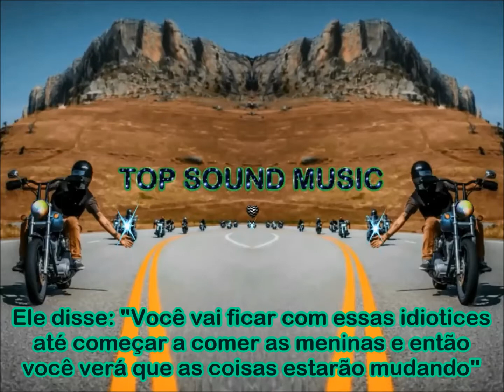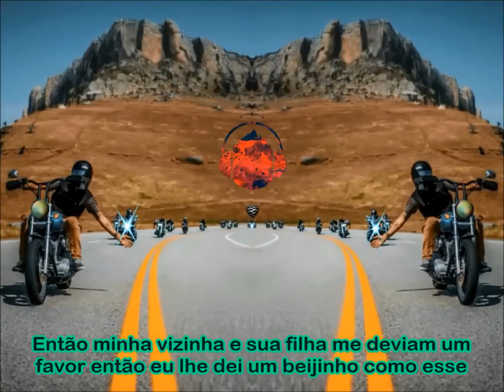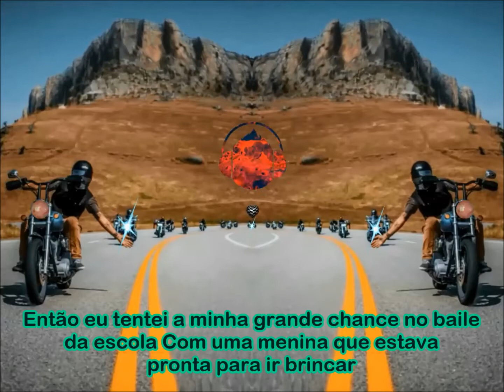AEROSMITH // WALK THIS WAY // 1986 // TRADUÇÃO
LETRA PERVERTIDA ??? OU APENAS UMA CONFISSÃO DE ALGUÉM NA SUA PRIMEIRA VEZ ??? PARA MIM O MELHOR É O SOLO DA GUITARRA !     //  PERVERTED LETTER ??? OR JUST A CONFESSION OF SOMEONE ON HIS FIRST TIME ??? THE BEST FOR ME IS THE GUITAR SOLO !